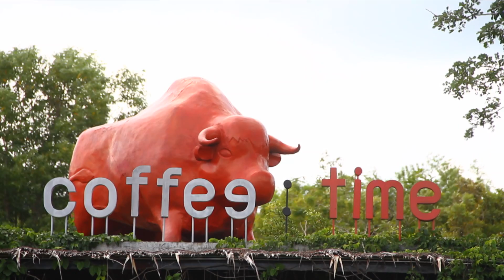รายการคนไทยใต้ร่มราชัน 20 มิถุนายน 2564 @คนไทยชวนเที่ยว veravian resort จ.นครราชสีมา